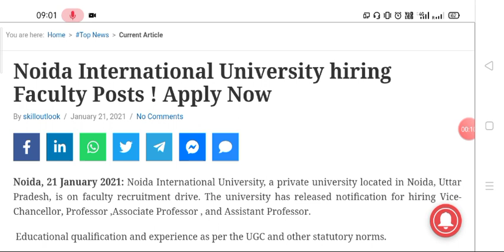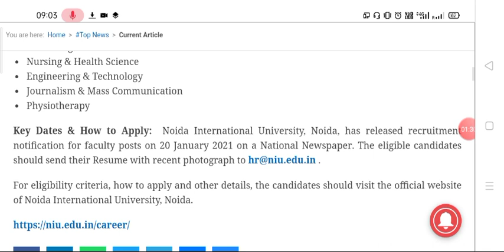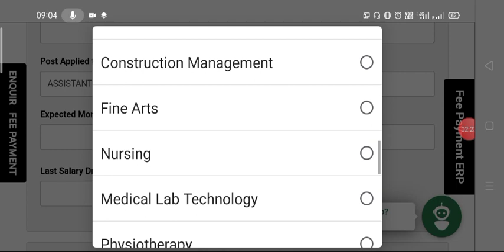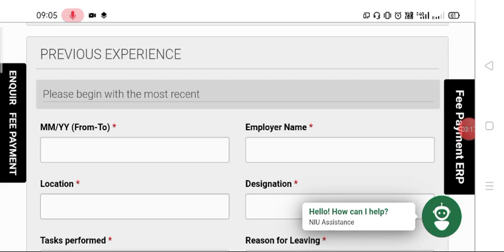Assistant professor or Faculty recruitment in NOIDA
This video is related to recruitment of Faculty in Engineering, management, basic sciences and other Non-technical courses.
List of Departments where vacant faculty posts are available:

Business Management

Liberal Arts

Architecture

Fine Arts

Science

Education

Law & Legal Affairs

Nursing & Health Science

Engineering & Technology

Journalism & Mass Communication

Physiotherapy

Key Dates & How to Apply:  Noida International University, Noida, has released recruitment notification for faculty posts on 20 January 2021 on a National Newspaper.

Source: Skill outlook